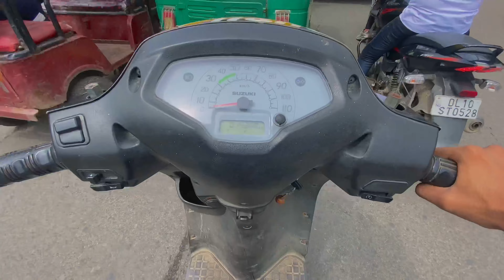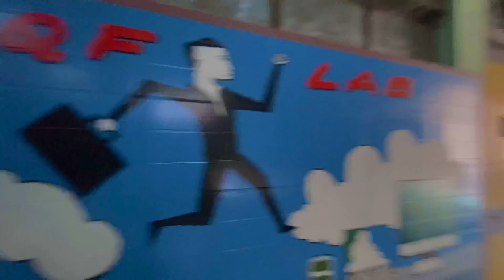SRI GURU GOBIND SINGH COLLEGE | AWARD FUNCTION 🏆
HELLO EVERYONE
MY FIRST VLOG IS ABOUT AWARD FUNCTION 🏆💫
SRI GURU GOVIND SINGH COLLEGE